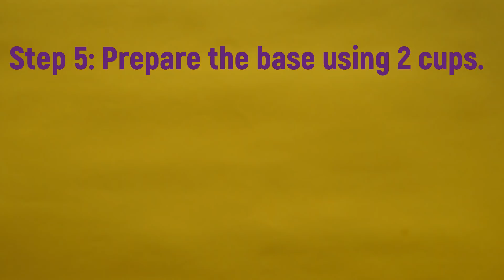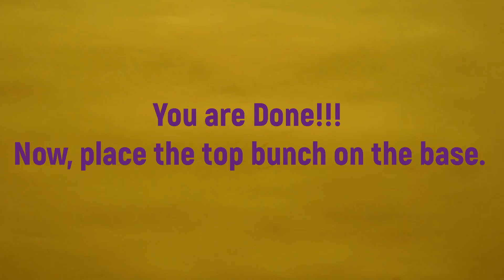DIY Art and Craft || Room Decore || Showpiece || Centerpiece making at home 2017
DIY Art and Craft || Room Decore || Showpiece || Centerpiece making at home using thermocol tea cups - Best out of waste